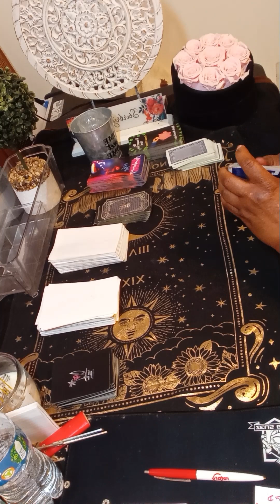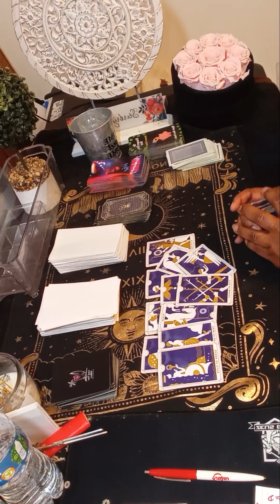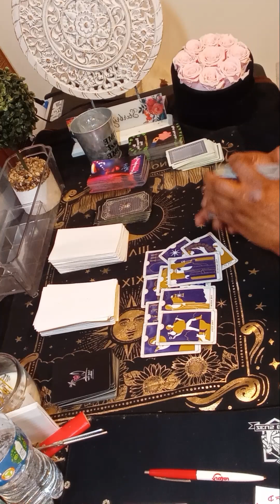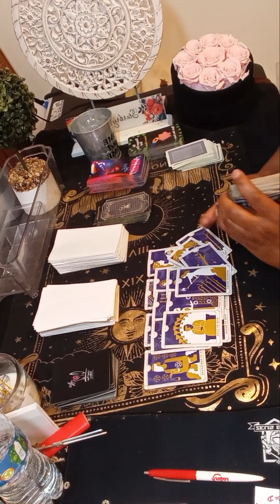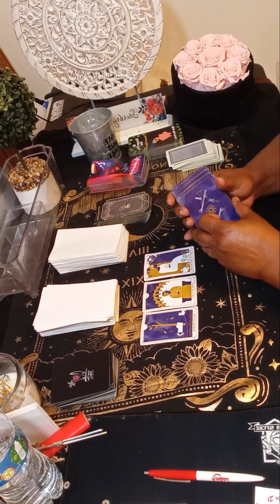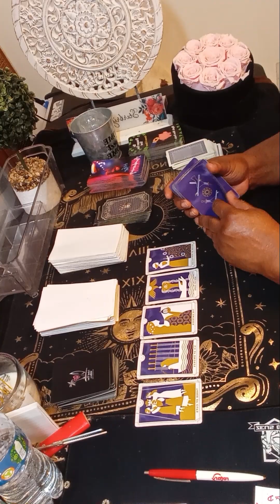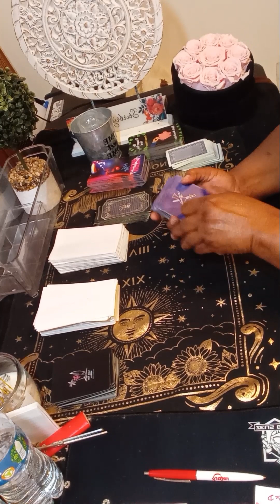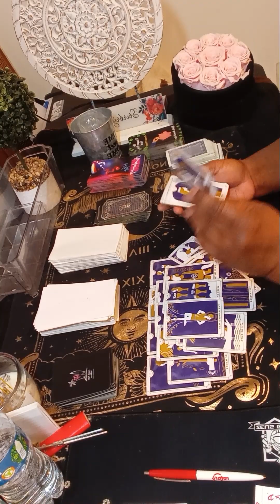TAURUS Who's secretly missing you and why? someone secretly wants to marry you!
Or

taurus

 starbright tarot

taurus today

cancer tarot

taurus reading

narch love 2024

april 2024 tarot

taurus reading today

taurus love

taurus 2024

taurus today

taurus horoscope

taurus reading today

starbright tarot

 taurus 2024 tarot

tarot taurus today

taurus reading

taurus tarot

taurus 2024

April 2024 cancer
April 23 2024
April 23
April

taurus april 2024 love tarot

horoscope taurus 2024

taurus

taurus 2024 tarot

taurus today

taurus 2024

tarot taurus

taurus April 2024 love

taurus april 2024 tarot

taurus horoscope

taurus love

taurus readings

tarot taurus 2024

taurus today

today's taurus horoscope
taurus love reading
Collective

Regret

Feeling

Communication

Intimate relationship

Will

Intuition

taurus 2024 love tarot
new love
 taurus tarot april 2024

april new love
april new love
starbrighttarot awakening
starbright tarot tiktok

taurus tarot new person

 taurus tarot
 taurus and scorpio love tarot

taurus marriage tarot

Regret

Message

Intuition

Zodiac
Feeling

Wish

Soulmate

Need

Communication